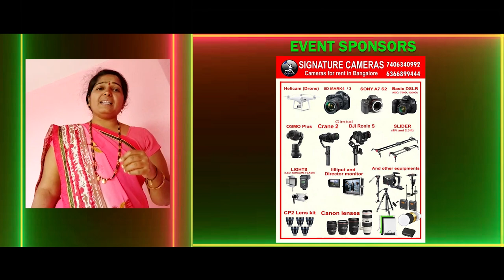VIP SINGER|| Manjula F Koppad || Contestant NO 57 || Free Kannada Online Singing Competetion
Contestant Name:- Manjula F Koppad
Contestant Age:- 33
Contestant Place:- Negalur, Haveri
Song Name:- Mudalamane Sereyel

VIP SINGER   A online free  kannada singing contest with a unique format that gives everyone a chance to showcase their talent. Our mission is to enhance the participants, who are talented but not getting the right platform to show their talent to the world.
 “VIP SINGER" online singing competition appreciates the best performers and also provides E-certificates to all participants and cash prizes to the winners to boost their confidence

Send your Entries: 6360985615(Whatsapp no.) LAST DATE 30 SEPTEMBER 2021
* Entry free
* Only kannada songs
* No karoke
* No age limit
* Solo singing
* Minimum 1 minute

To know more google “ N VINAYAKA”

DON’T MISS THE GOLDEN OPPORTUNITY TO SHOWCASE YOUR TALENT TO THE  WORLD